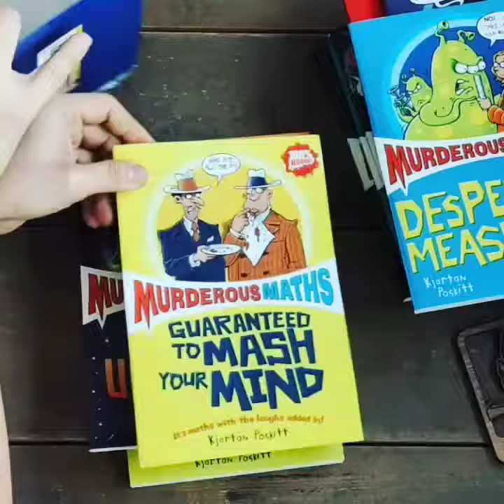Murderous Maths 10 books